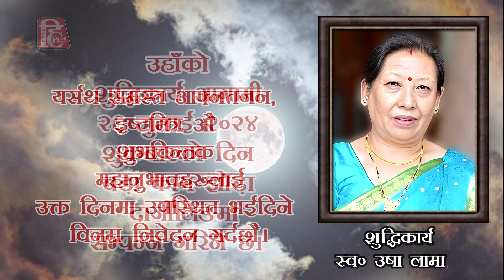शुद्धिकार्य || ANTYESHTI SANSKAR || स्वर्गीय उषा लामा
शुद्धिकार्य
स्व0 उषा लामा
बड़ा काग झोड़ा
दार्जीलिङ निवासी